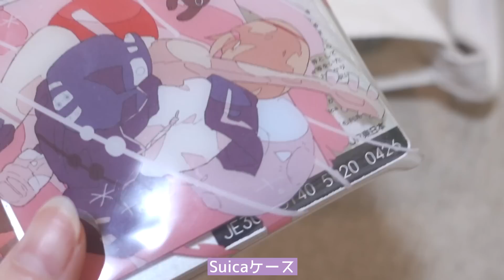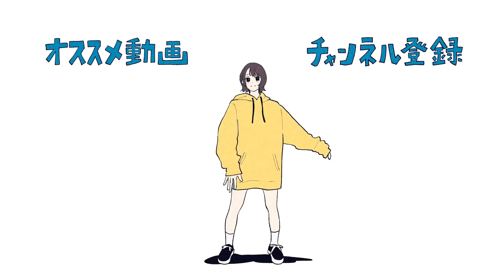最近外出＝美容室で草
晩年五月病

【５月のEDテーマ】
「ねぐせ。/彩り」

■新しいグッズが出ました！買ってね！

【BGM＆効果音】
・DOVA-SYNDROME